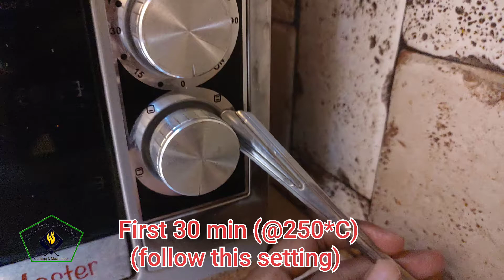How to make Tandoori chicken at home |Restaurant style Tandoori chicken recipe in Tamil (with tips)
Hi !! vanakkam!!

In this video we have shared an amazing recipe on how to make tandoori chicken in oven ( especially with how to handle oven settings ) to get perfect charred look on top with Smokey flavour.

This video has English & Tamil explanation as well.

l